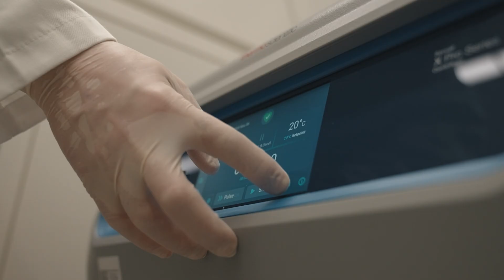Introducing Sino Biological's Center for Bioprocessing (C4B) in Houston, Texas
Sino Biological is a leading global provider of comprehensive CRO services, offering a wide range of solutions from gene synthesis to protein and antibody expression and purification. Boasting more than a decade of expertise in protein expression and purification, Sino Biological has effectively produced over 6000 proteins for our customers.

Our new US-based Center for Bioprocessing (C4B) will focus on developing and producing research- and diagnostic-grade proteins and antibodies through mammalian and baculovirus/insect cell expression systems.

We're so excited to provide better tailored CRO solutions for our North American customers along with faster turnaround times and competitive pricing!